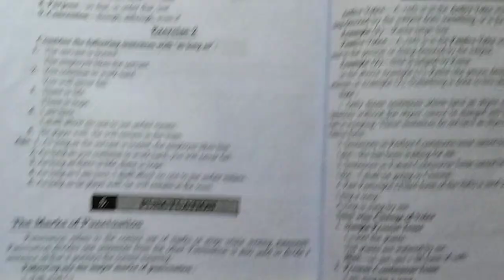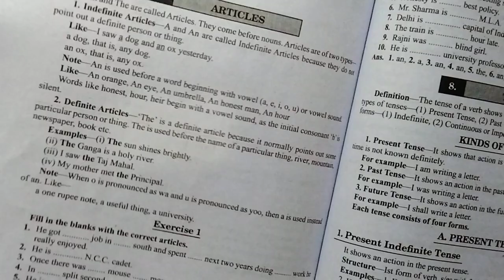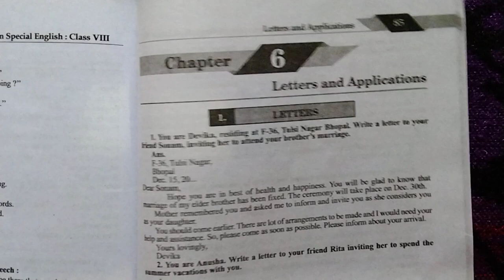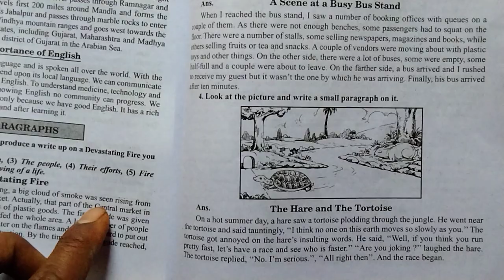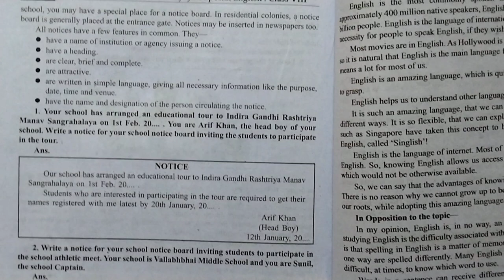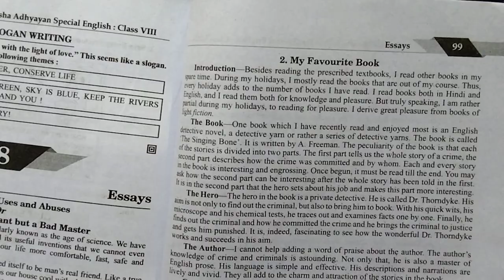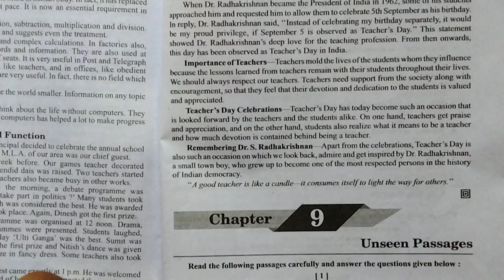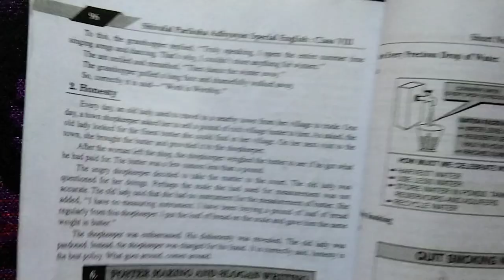Class 8th Special English/ page- 71 to 110/ pariksha adhyayan 2023